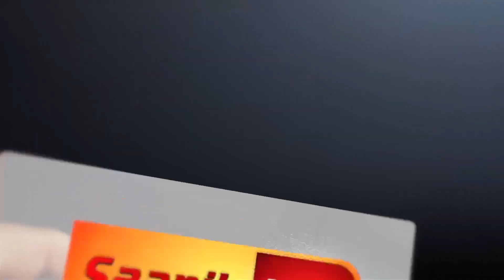ਬਸਪਾ ਵਲੋਂ ਫਿਲੋਰ ਵਿਖੇ ਕੀਤਾ ਗਿਆ ਰੋਸ਼ ਪ੍ਰਦਰਸ਼ਨ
Marriage Ceremony!!!